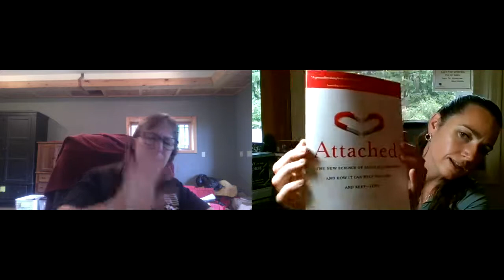Interview with Shannon Knapp and Elysia Buss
Today I had the honor of interviewing Shannon Knapp, founder of Horse Sense of the Carolinas located in Marshall, North Carolina.  Shannon established Horse Sense of the Carolinas in 2003, and works towards keeping industry standards high. She has incredible programs and over the years has served people in the juvenile justice system, incarcerated youth, kids in gangs, people struggling with dissociative identity disorder, addiction recovery, depression, anxiety, grief/loss, trauma, post traumatic stress disorder (PTSD), veterans, first responders and families.  They also offer youth groups for children age 6-10, +/-.  She holds webinars twice a month to help support other equine professionals, and is currently hosting reading groups on "White Fragility.'
    During the interview we dive into some of the science behind equine assisted learning and mental health; EmWave/Heart Math; the importance of scope of practice; different models which have informed her work; and some beautiful success stories of her work with horses and a couple of different populations she and her team have served.  This interview is not to be missed! :-D

Veronica did a great group call on: More than a Statement: Responding for Racial Justice in EAP/L
Her new 2020 editions of Running with Mustangs and Policies and Procedures, as well as a new, updated EAP/L Forms & Paperwork, can be found

Trailblazers Uncensored homepage, including link to 25+ posts about their COVID19 response (health and safety, informed consents, etc)

You can schedule a free 20 minute discovery call with me to see if we're a good fit for life coaching as well, or if you'd like me to help direct you to a good equine facility in your area.  As always, :-) if you see this video and refer life coaching clients to me, Elysia Buss; I will give you a 5% referral kickback for every service they partake in, indefinitely!